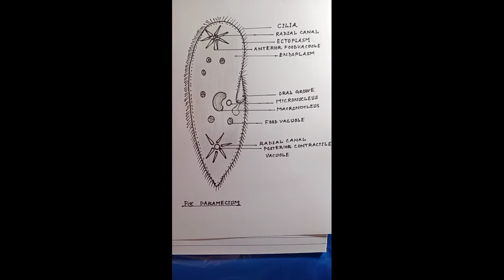Easy drawing of paramecium //Paramecium labelled diagram//paramecium//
this is very easy figure of paramecium. you should try to it for your knowledge. in the exam you will draw easily a figure of paramecium. please kindly watch the video. thanks for watching.please subscribe